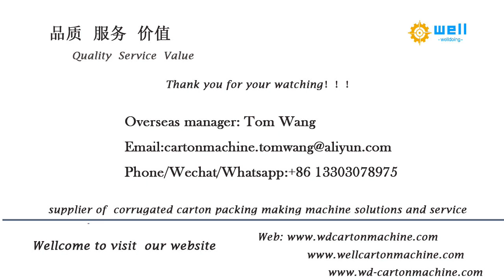WD-2 paper angle edge board equipment best price